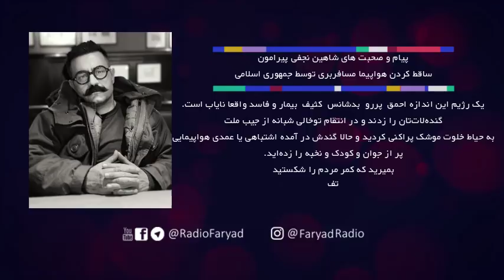صحبت های شاهین نجفی پیرامون ساقط کردن هواپیما مسافربری توسط جمهوری اسلامی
همراهان گرامی میتوانید صحبت های شاهین نجفی پیرامون ساقط کردن هواپیما مسافربری توسط جمهوری اسلامی را گوش بدید و نظرات خود را با ما در میان بگذارید

Vocal edit & Video : RadioFaryad